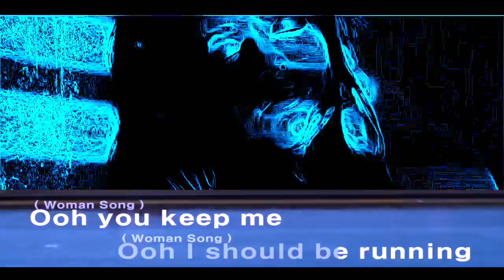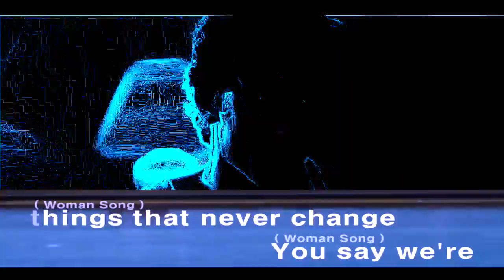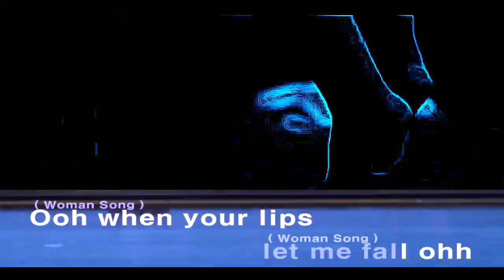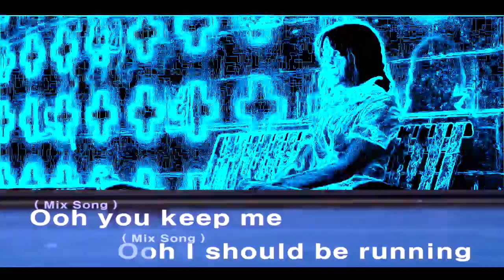Shawn Mendes, Camila Cabello - Señorita 🔥 KARAOKE